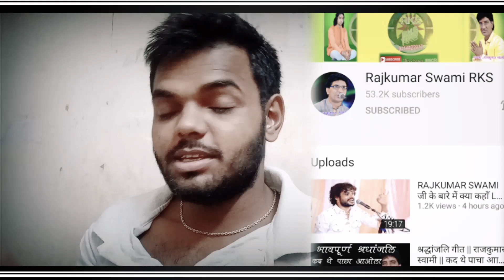Rajkumar Swami || राजकुमार स्वामी बरसों पुराना यार पल में बदल गया जल्द आरहा हैं लेखक रफीक राजस्थानी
मैं राहुल मेवाड़ी भीलवाड़ा
आप सबसे हाथ जोड़कर निवेदन कर रहा हूं
 शायद जो मैंने महसूस किया वह आप सबके सामने  रखा और आप भी जानते हैं की वास्तविकता क्या है
इसलिए कृपा करके आप सब बड़े बड़े मीठे मीठे प्यारे प्यारे सभी बड़े स्टार मित्र सामने आए
और स्वर्गीय फनकार कैसेट किंग
राजकुमार स्वामी जी को आर्थिक श्रद्धांजलि प्रदान करें
अगर आप सब बड़े लोगों का साथ रहा तो
मैं वादा करता हूं वह 5 बच्चियां और वह छोटा सा बच्चा आप सब के सहयोग से अपने पिता की कमी पूरी कर सकता है
मात्र कमी
इसलिए आपसे निवेदन रहेगा आप जरूर सहयोग करें  कृपा करके यह वीडियो मैंने किसी के लिए पर्सनल नहीं बनाया है
आप चाहो तो उसे सबको शेयर कर सकते हो
ताकि किसी को ऐसा तो लगे कि शायद हमें भी

राजकुमार स्वामी के लिए आगे आना चाहिए धन्यवाद

और आप सभी Rks Rajkumar Swami cannal Ko भी Subscibe करले

ऑल cannal करे,,,,,